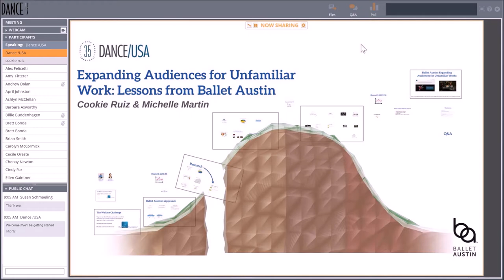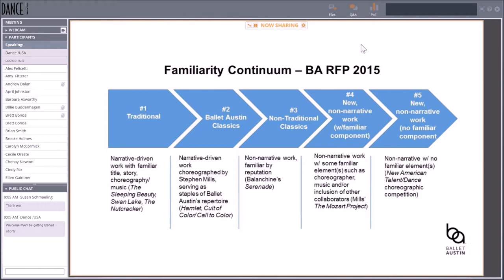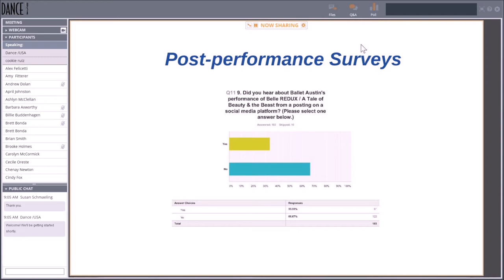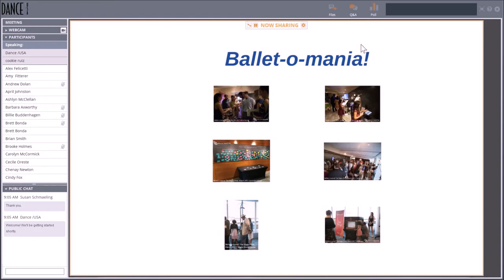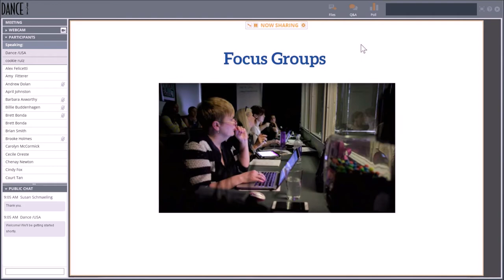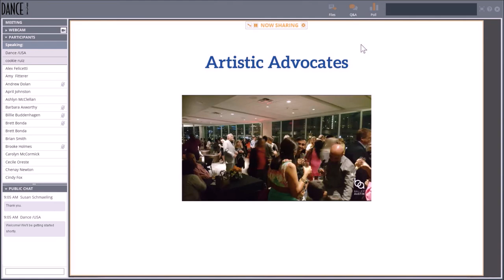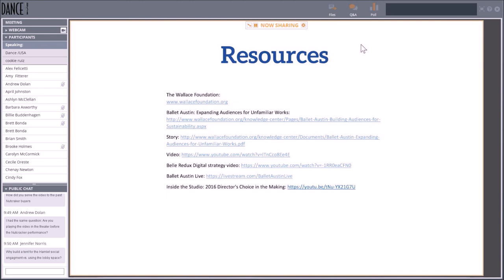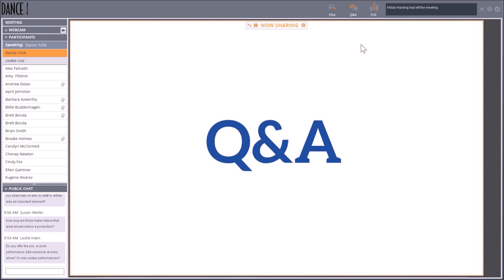Expanding Audiences for Unfamiliar Work: Lessons from Ballet Austin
Dance/USA presented a free webinar April 26, 2017 on audience building resources from The Wallace Foundation featuring Cookie Ruiz, Executive Director of Ballet Austin, and Michelle Martin, Associate Artistic Director of Ballet Austin. The webinar featured a discussion on developing audiences for new work and the use of market research to track effectiveness of new programs. Ballet Austin provided insights about the company’s premise, research methods, findings, and strategies for implementation.